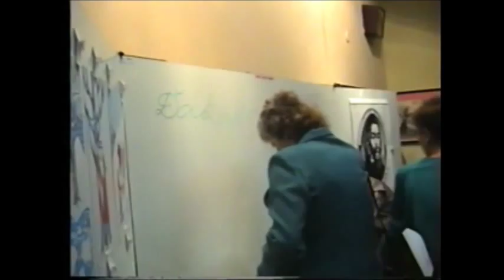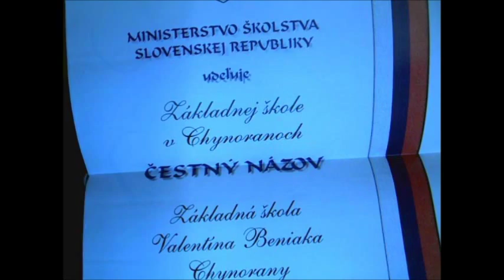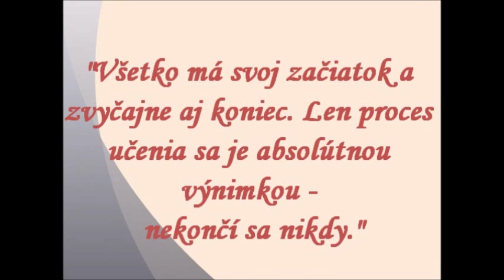50. výročie ZŠ Chynorany - 2. časť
vídeo o histórii školy